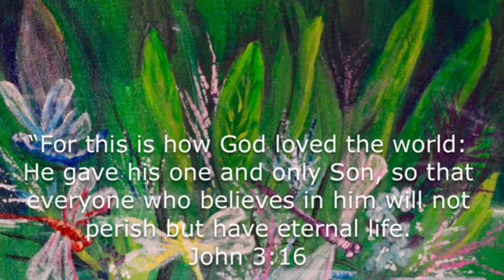DIY Free Acrylic Painting Lesson Dragonflies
DIY free acrylic painting lesson dragonflies.  This beautiful painting is a simple, elegant technique that will show you step by step how to paint this painting that will take you back to your childhood.  It is very relaxing to work on.  The music is Emmanuel performed by Amy Grant.  The artist is Bonnie McPhail you can view her work on Amazon or TheFathersMarket@Etsy.  Enjoy!